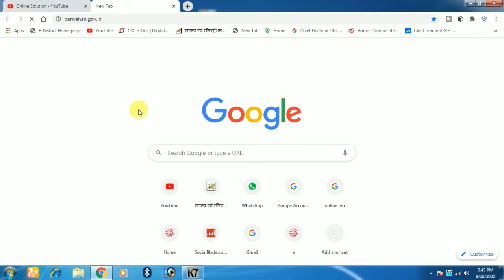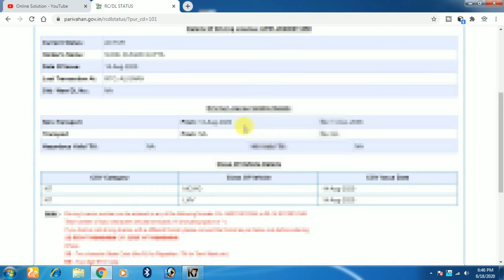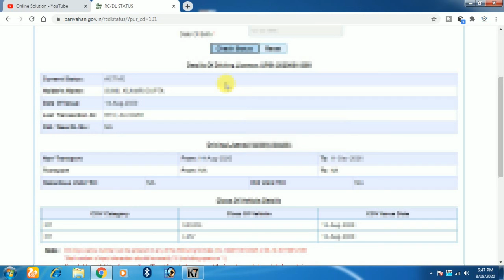How To Check Driving Licence Online Original Or Duplicate In 2 Minutes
HELLO AND WELCOME FRIENDS ONLINE SOLUTION CHANNEL ME APKA BAHOT BAHOT SWAGAT KARTA HU DOSTO AAJ MAI APKO BATAUNGA KI MOTOR  FACILE ACT 2020 LAGU HO GAYA HAI TABSE DL YANI DRIVING LICENCE BANWANE KE LIYE BHAG MACHI HUYI HAI AUR BAHOT SE LOG KO YE NAHI PATA CHAL PATA HAI KI UNKA DL REAL HAI YA FAKE HAI ORIGINAL HAI DUPLICATE HAI TO DSTO IS VIDEO ME MAI BATAUNGA KI AAP 2 MINUTES ME APNA DRIVING LICENSE ONLINE CHECK KAR SAKTE HAI KI APKA DRIVING LICENCE ORIGINAL HAI YA DUPLICATE HAI DOSTO BAHOT ASAN HAI APKO GOOGLE OPEN KARNA HAI AUR SEACH KARNA HAI PARIVAHAN.GOV.IN WEBSITE OPEN KAR KE AAP CHECK KAR SAKTE HAI KISI KA BHI DL ISME APKO DL NO KI ZARURAT BHI NAHI HOGI OK DOSTO IS VIDEO ME AGAR KUCH NA SAMJH AYA HO TO AAP COMMENT ME JA KAR PUCH SAKTE HAI AUR VIDEO KO LIKE KAREN AUR HELPFULL RASTA KO SUBSCRIBE ZARUR KARE THANK YOU SO MUCH FOR WATCHING.

@@@@@@@@@@@Online Solution@@@@@@@@@@@